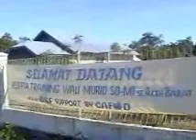GSF. pembukaan Training wali murid Rayon Johan Pahlawan tgl 22-12-2008 part 1.wmv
WORKSHOP WALI MURID SD-MI
Dilaksanakan Grassroots Society Forum (GSF) Support BY CAFOD
Aula Yayasan An Nisa,  22 Desember 2008
Pembawa Acara
Yusrijal (Team Monitoring).
Pembacaan Ayat Suci Al-Qur'an. Hendri
Kata-kata sambutan dari DirektUR GSF.
ABDUL JALIL. Assalamu`alaikum, wr. Wb.  Yang saya hormati ibu dan bapak yang sudah memunuhi undangan kami, panitia Baiklah bapak dan ibu Gsf Merupakan bagian terkecil untuk mempokuskan tentent penddidkan khususnya di Aceh Barat dan bergerak di tingkat dasar karena jumlah SD tingkat dasar di Aceh barat jumlahnya 181 sekolah, makanya dari iti GSF mempokuskan ke sector penddidkan, kami membentuk relawan sekitar seri bu lebih untuk membantu pendidikan, dan pada saat itu banyak sekali guru yang belum datang ke rumah sekolah dan kamipun membantu ngajar, ada juga relawan yang membantu di rumah sekolah dan ada juga malam relawan yaitu tengku untuk membantu anak pengajian.
Pada tahun 2006 guru sangat lemah dan memanggil guru mata pelajaran untuk training, kepala sekolah, komite, camat dan anggota dewan dan pada saat  itu kami juga memperjuangkan anggaran pendidikan dan relasi 18 persen ditambah dengan dana otsus kalau dilihat APBD Cuma dikit Aceh Barat, dan pada tahun 2008 kami melaksanakan training wali kelas 1-3 karena anak di kelas rendah sangat penting karena ini yang kita tanam yang pertama dari dulu banyak guru. Saya udah hidup lebih kurang 37 tahun dan masih saya dengar tatacara mengajar yang memberikan contoh tentang kaerbou, saya mengharapkan untuk mempergunakan waktu semak simal mungkin karena waktu sedikit, dengan mengucapkan bismillahirahmanirrahim training wali murid wilyah johan pahlawan saya nyatakan di buka.